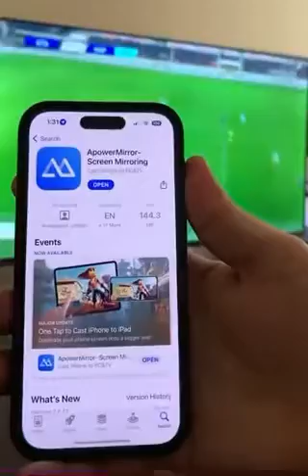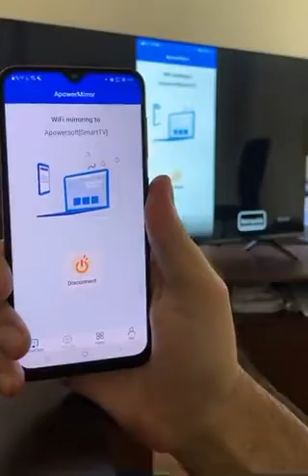‏أسهل طريقة لبث شاشة أي هاتف على أي تلفزيون.. الشرح لهواتف آيفون وأندرويد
ملاحظات إضافية:
‏1- لتثبيت التطبيق على التلفزيون ابحث في المتجر عن تطبيق ApowerMirror

‏2- يجب أن يكون الهاتف والتلفزيون على نفس شبكة الواي فاي